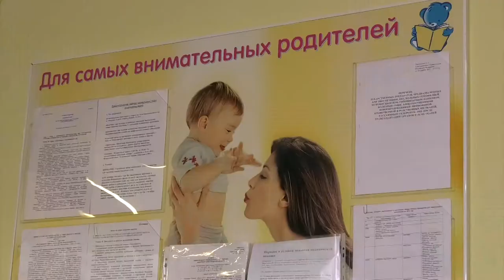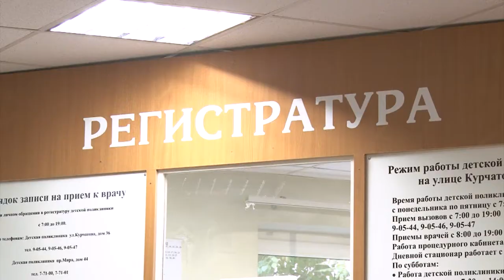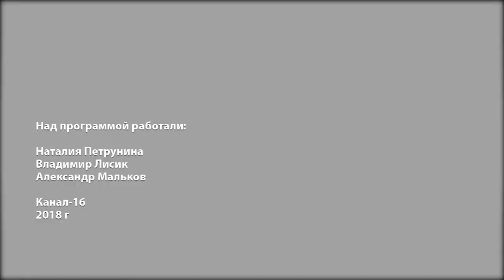Жить легко № 79. Чем опасна корь?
За два месяца текущего года в нашей стране зарегистрирован 521 случай заболевания корью. Чем опасен вирус и почему так важно вовремя проводить вакцинацию?